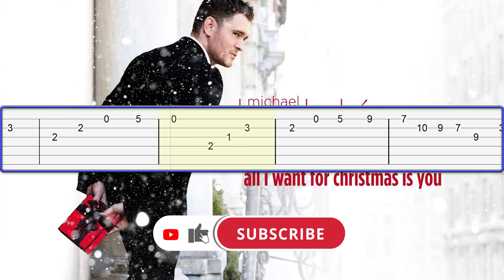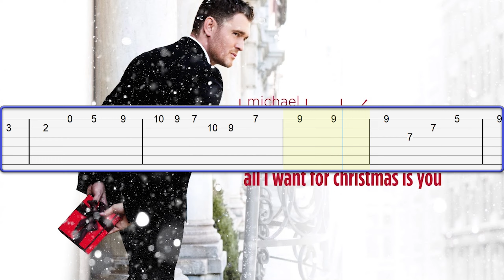Have Yourself A Merry Little Christmas Guitar Tab Tutorial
Michael Bublé - Have Yourself A Merry Little Christmas Guitar Tab, Guitar Tutorial